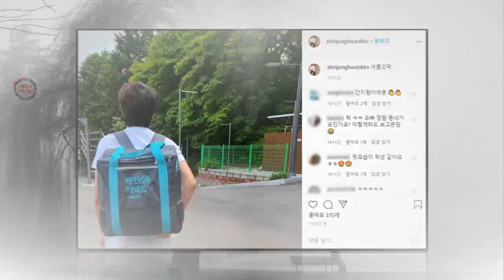'원정 도박·뎅기열' 신정환, 방송계 퇴출 당하고 '배민커넥트 알바'하는 듯한 근황 공개